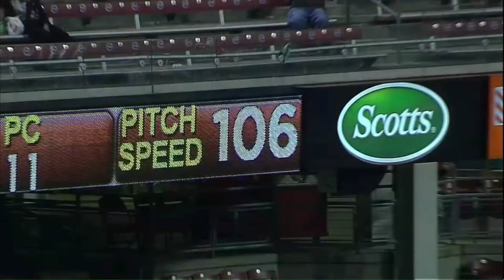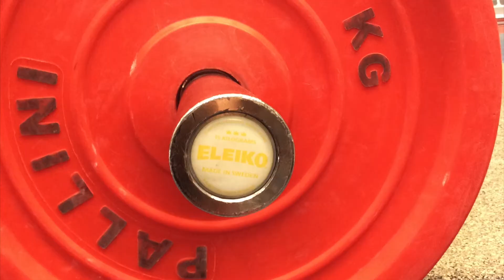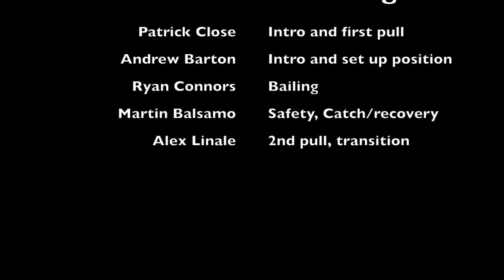A guide to the Snatch : St Mary's uni project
This is our DVD for the Olympic lift, the Snatch. We did this as part of our degree (Strength and Conditioning Science) at  St Mary's University, Twickenham. We achieved a 1st overall in this project. This includes work from me (Andrew Barton), Patrick Close, Alex Linale, Martin Balsamo and Ryan Connors.